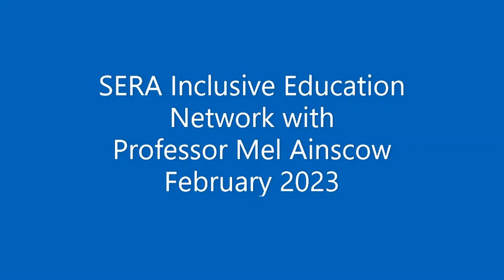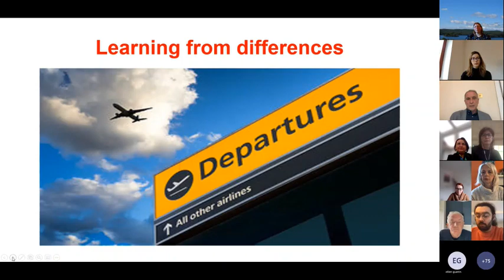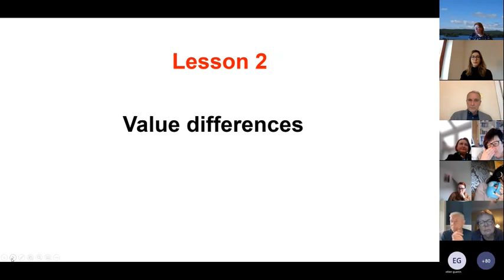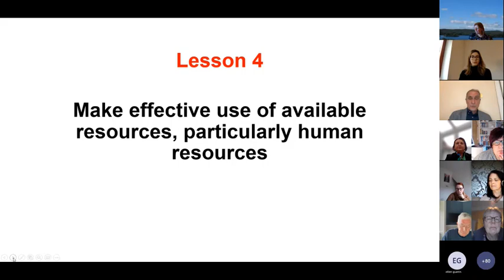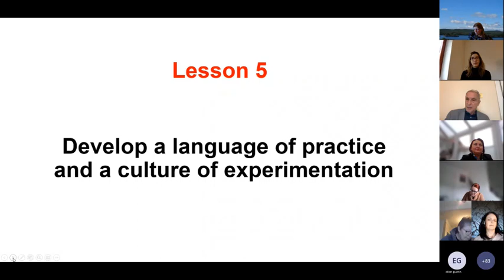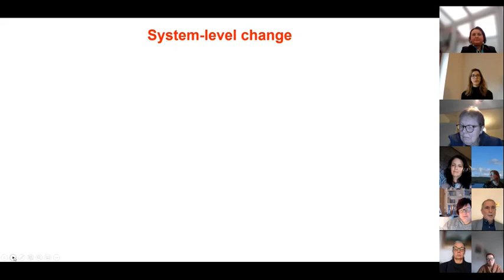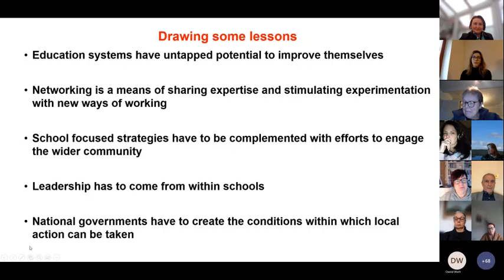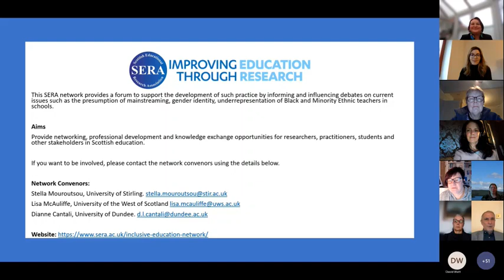Promoting inclusion and equity in education: lessons from international experience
Inclusion and equity are increasingly seen internationally as major priorities for the development of education policies and practices. This presentation will draw on Mel Ainscow’s extensive experience of working with education systems in different countries to address the challenges involved. This has led to the development of an analytical framework that can be used to review existing approaches. The framework places schools at the centre of the analysis, whilst drawing attention to a range of contextual influences that bear on the way schools carry out their work. The use of evidence as a means of stimulating collaboration and experimentation is seen as a central strategy. This has major implications for leadership practices within schools and across education systems.

Mel Ainscow CBE is Professor of Education, University of Glasgow, UK; Emeritus Professor of Education, University of Manchester, UK; and Adjunct Professor at Queensland University of Technology, Australia. A long-term consultant to UNESCO, he is internationally recognized as an authority on the promotion of inclusion and equity in education. Examples of his writing can be found in: ‘Struggles for equity in education: the selected works of Mel Ainscow’ (Routledge World Library of Educationalists series). In the Queen’s 2012 New Year Honours list, Mel was made a Commander of the British Empire for services to education